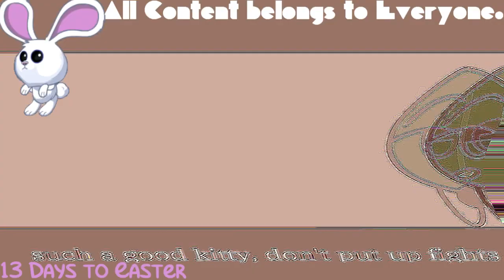(REQUESTED) Won't bite meme || BFB Leafy & Firey || (tween test) In 4ormulator V4